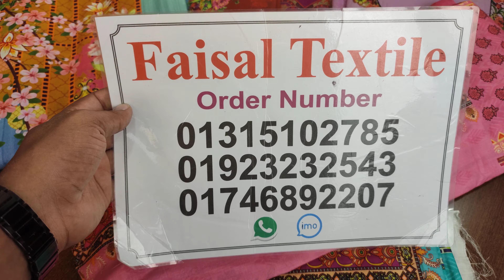ডিসকাউন্ট অফার😍pakistani cotton lawn three piece collection🎉১০০% কোয়ালিটি সম্পন্ন সুতি dress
আসসালামু আলাইকুম,
🏢ঠিকানাঃ
➡️ফয়সাল টেক্সটাইল